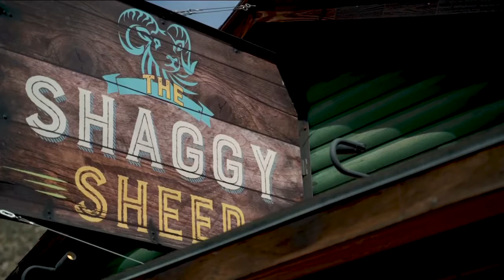CDOT reminding drivers to 'be a smart leaf peeper' this weekend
The brilliant yellow leaves on Colorado's aspens are truly starting to pop, and many drivers are headed west this weekend in search of more gold. CDOT is reminding drivers to prepare for more traffic and people outside their cars off the side of highways.